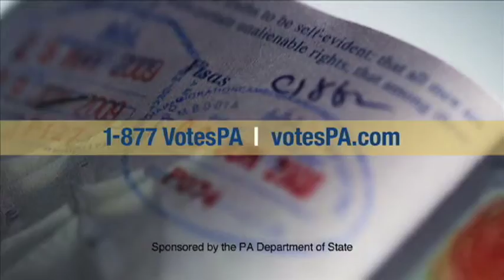Governor Tom Corbett on his Approval Numbers in the Latest F&M Poll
On the October, 2012 "Ask the Governor" program, produced by Top Flight Media and Radio PA, Governor Corbett said he realizes making the tough decisions can be unpopular with some, but he will continue his goals to leave the state in a better fiscal position than what he inherited, provide a quality education for all children and to create a job for every Pennsylvanian that wants one.